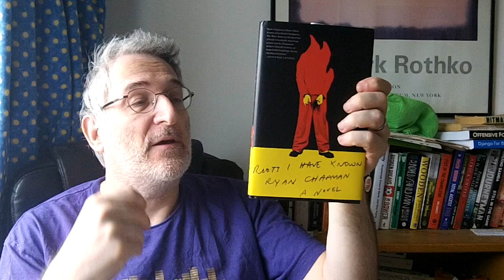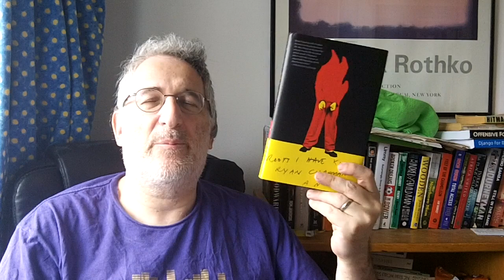Friday Reads July 12th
Books discussed:

Will Eaves "Murmur"
Khaled Khalifa "Death Is Hard Work"
Rafael Bernal "The Mongolian Conspiracy"
Ronald Sukenick "Doggy Bag"
Ryan Chapman "Riots I Have Known"